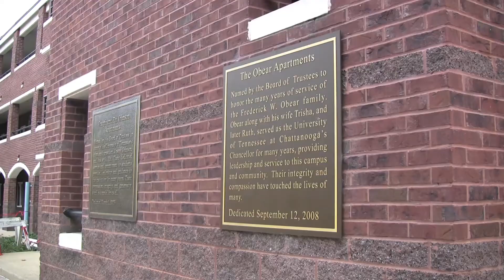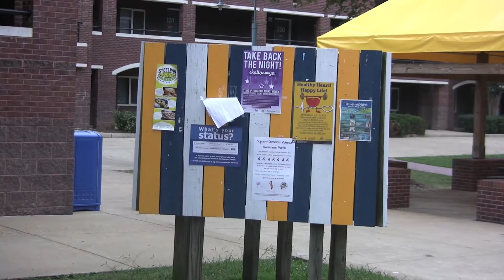Mocs News 10-17-13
Emily Kulick reports on the attempted burglary at the Johnson-Obear Apartments this past week; Monica Muñiz provides student opinion regarding the revamped Cardiac Hill; Ron has your weekly update with The Perch.